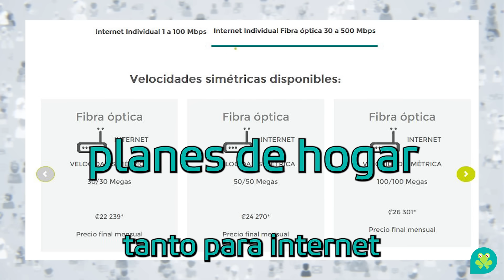Equipá tu hogar con los mejores planes de TV e Internet 📺🏠. Acá @Ascmiii te cuenta.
Fluir es disfrutar del mejor entretenimiento en casa. 🌐💖 Visitá y encontrá el tuyo.